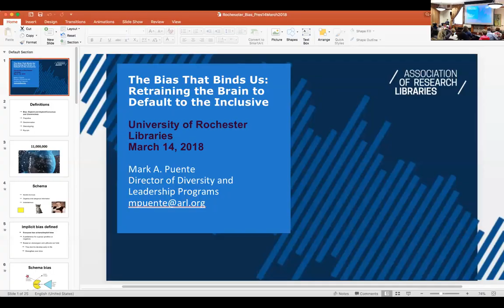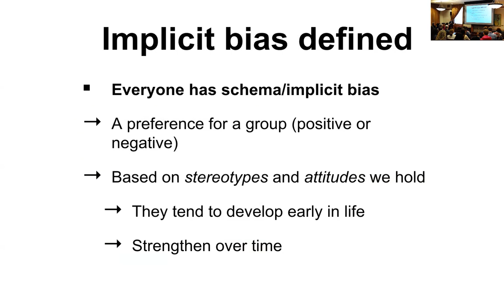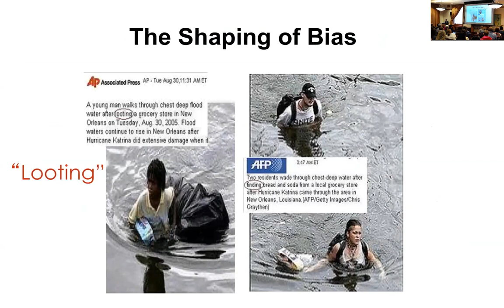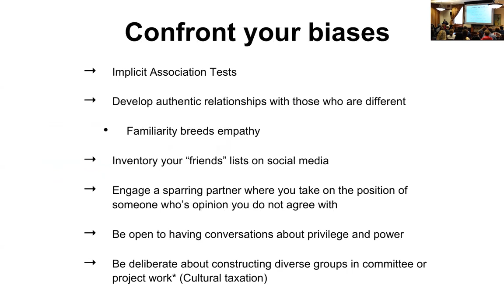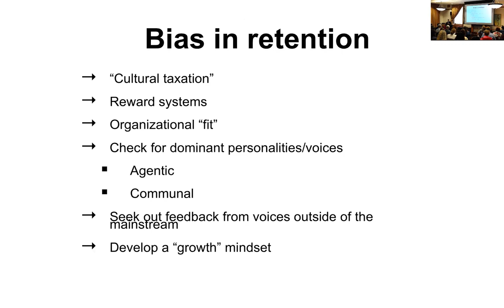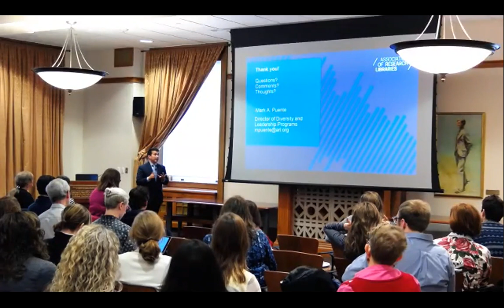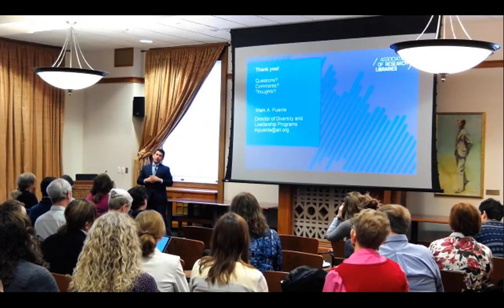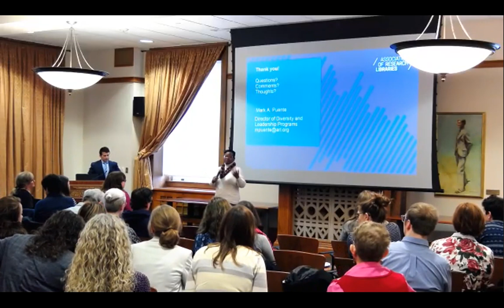Mark Puente: Unconscious Bias in the 21st Century Library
Mark Puente, Association of Research Libraries (ARL) Director of Diversity and Leadership Programs since 2009, gives a presentation to UR Library staff on unconscious bias as part of our Diversity and Inclusion Workshop Series.

Note that the sound quality greatly improves around the 25:00 minute mark.